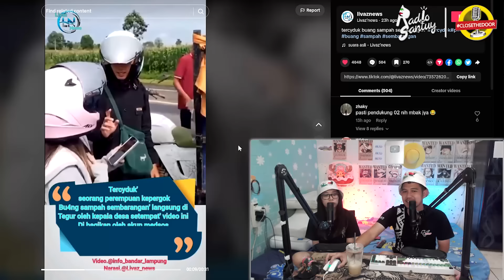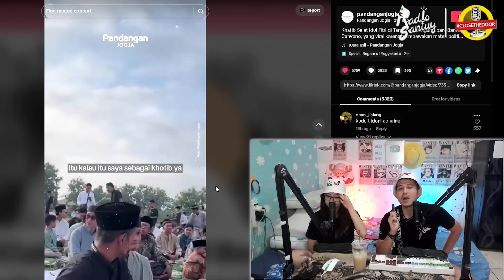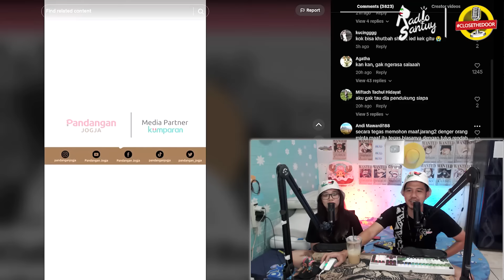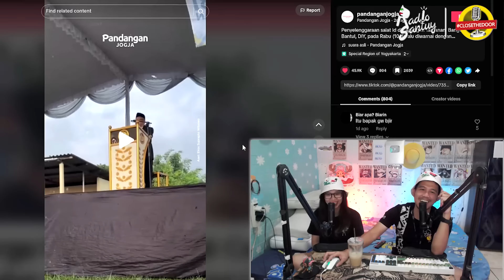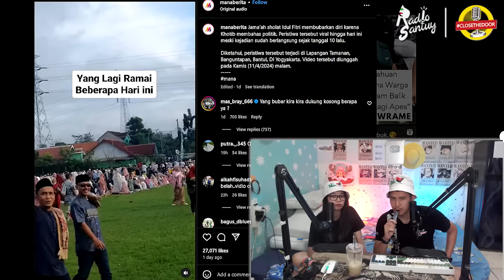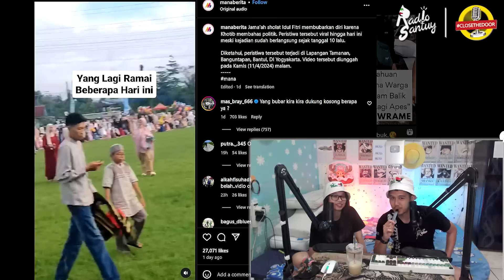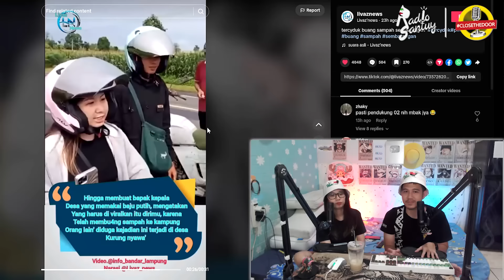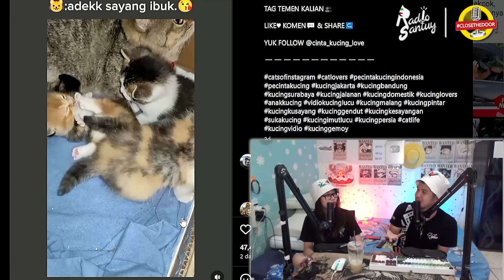Klarifikasi & Permintaan Maaf Khatib Ceramah Politik | Cewek Salah Buang Sampah Malah Ngotot ?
nyomang santuy people.
tudey kita akan bahas soal khatib yang ceramah saat salat id,
kali ini ada  klarifikasi dan permintaan maaf dari khotib  tersebut
khotib tersebut bernama untung cahyono,
ada beberapa netizen yang terlihat belum puas dengan permintaan maaf khotib tersebut
karena pada saat klarifikasi, narasi yang diberikan seolah tidak bersalah melakukan ceramah politik pada saat salat id.
kedua ada seorang wanita yang  sudah ketahuan buang sampah tapi malah ngotot,
selengkapnya seperti apa, langsung aja ceki ceki nyo, play.